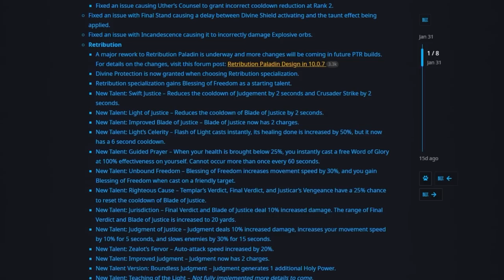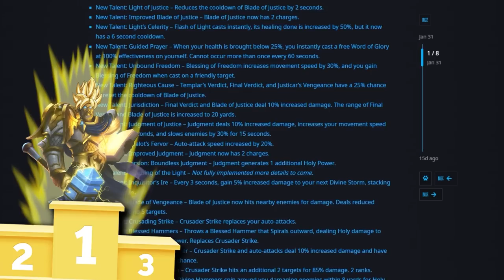BEST CLASSES to SOLO CARRY a LAST MINUTE GLADIATOR & LEGEND TITLE in 10.0.7!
0:00 - Ret Paladin
2:05 - Arms Warrior
3:29 - Beast Mastery Hunter
5:25 - Demonology Warlock
7:03 - Discipline Priest
8:45 - Fistweaver Monk

Concepts: dragonflight,world of warcraft,dragonflight pvp tier list,dragonflight tier list,dragonflight pvp,dragonflight guide,wow pvp,wow best class,dragonfight best class,solo shuffle tier list,dragonflight solo shuffle tier list,dragonflight solo pvp tier list,10.0.7 dps tier list,10.0.7 pvp tier list,10.0.7 tier list,patch,10.0.7,solo shuffle,wow dragonflight tier list,wow pvp changes,wow pvp tips,wow dragonflight,wow solo shuffle guide,solo shuffle guide,ret paladin,arms warrior,bm hunter,beast mastery,demonology warlock,demo lock,fistweaver monk,discipline priest,gladitor,legend,title